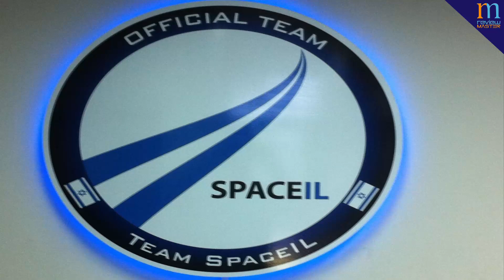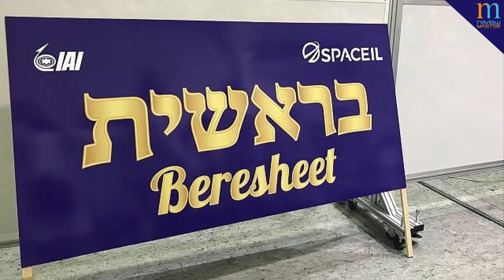Everything About Israel's Moon Mission And Why NASA Associated With Them | Beresheet|Genesis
Send Me Friend Request on FB -